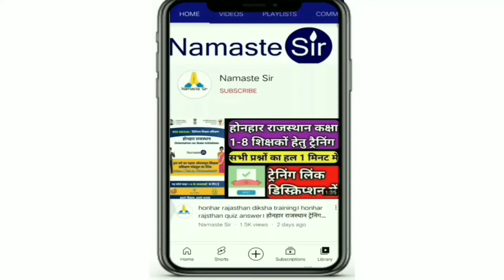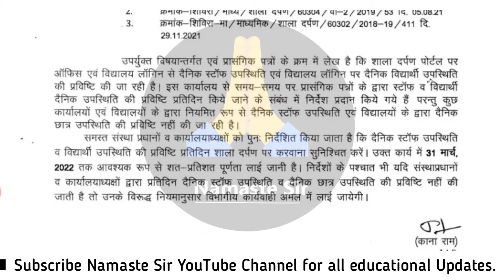अब विद्यालय में स्टाफ और स्टूडेंट्स उपस्थिति ऑनलाइन करना अनिवार्य,न करने पर होगी विभागीय कार्यवाही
शाला दर्पण पर Student Daily Attendence कैसे करें? Student Daily Attendance On Shala Darpan Portal

शाला दर्पण पर नया ऑप्शन Student Daily Attendance हुआ शुरू

शाला दर्पण पर विद्यार्थियों की उपस्थिति दर्ज इस तरह करें

Students Daily Attendance On Shala Darpan

shala darpan student monthly attendance || How to online student monthly attendance on shala darpan

Student daily attendance, shala darpan per Student daily attendance, shala darpan pervidhyarthidenik

Studentdaily attendancemodule
howtouseStudentdaily attendancemodule

शाला दर्पण पर विद्यार्थी मासिक उपस्थिति स्पष्टीकरण, shala darpan per student attendance kese kare

online attendance on shaladarpan|शाला दर्पन पर ऑनलाइन उपस्थिति|Shala Darpan Online Staff Attendance|

# इस वीडियो में शाला दर्पण पर ऑनलाइन उपस्थिति की प्रक्रिया को विस्तार से समझाया गया है|

# Shala Darpan Online Staff Attendance | सम्पूर्ण जानकारी , शाला दर्पण पोर्टल पर ऐसे करें उपस्थिति
Shala Darpan Online Staff Attendance | सम्पूर्ण जानकारी
# शाला दर्पण पोर्टल पर ऐसे करें उपस्थिति

# शाला दर्पन पर ऑनलाइन अध्यापक उपस्थिति

# How to Online teacher Attendance on shala darpan

Shala Darpan par Students Daily Attendance kaise kare//शाला दर्पण पर विद्यार्थियों की दैनिक उपस्थिति

शाला दर्पण लेटेस्ट अपडेट*
*STUDENT DAILY PRESENCE मॉड्यूल शाला दर्पण के स्टूडेंट टैब पर उपलब्ध*
*Important Note:*
*1.Attendance once saved, it will be not possible to change it.*
*2.Attendance of a particular day will be filled on the same date.*
*3.Advance dates can be selected in case of holidays*

shala darpan per online attendance me edit kese kare, How to edit online attendance on shala darpan

student daily attendance | shala darpan par student daily attendance kaise kare | student attendance

*Important Note:*
*1.Attendance once saved, it will be not possible to change it.*
*2.Attendance of a particular day will be filled on the same date.*
*3.Advance dates can be selected in case of holidays*